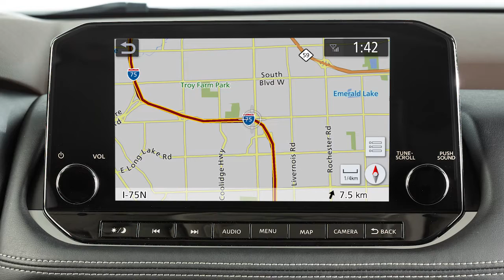2023 Nissan Murano - Fonctions du panneau de commande désactivées pendant la conduite